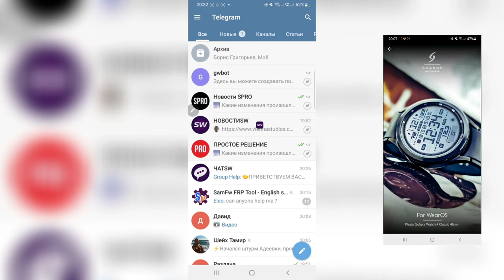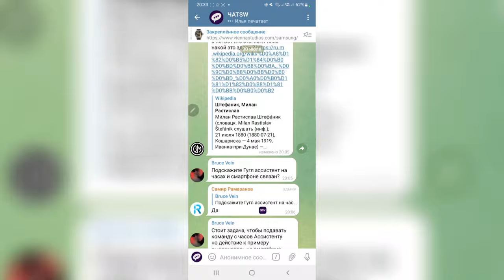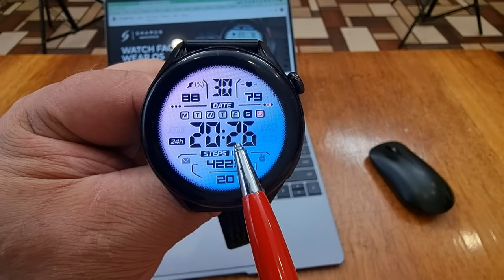Фантастический циферблат для часов Huawei, Honor - S033W, Samsung и WearOS - SH023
Поддержка канала
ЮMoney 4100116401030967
Сбер - 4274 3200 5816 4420
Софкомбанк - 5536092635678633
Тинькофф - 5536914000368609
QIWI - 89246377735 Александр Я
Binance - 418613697